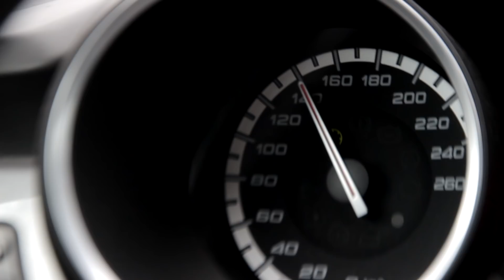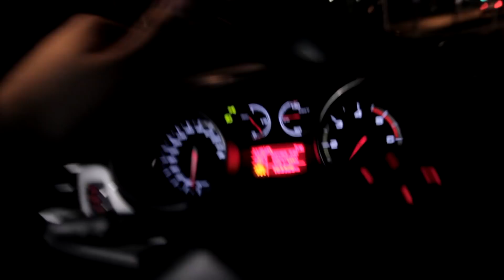OPERACIJA ZUBA !?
Ukoliko ste uživali u klipu ostavite LIKE